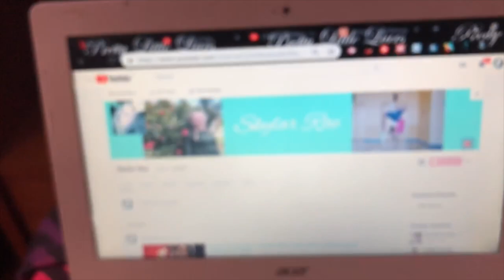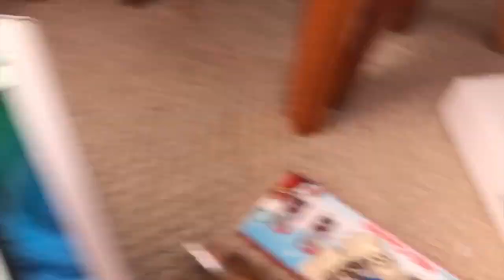Christmas Day (Opening Up Presents & Food)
I took a break for a week because I was so busy but I’m back to posting videos I love u guys!! *Tennessee vlogs coming soon!!* they will be in between vlogmas😘

social media’s-
(main)-@skylarrraee
(makeup acct)-@skylarraemakeup

faq-
age: 15
grade: 10th
state: florida
camera: iPhone 8 plus
editor: imovie
song in intro: nice for what by drake